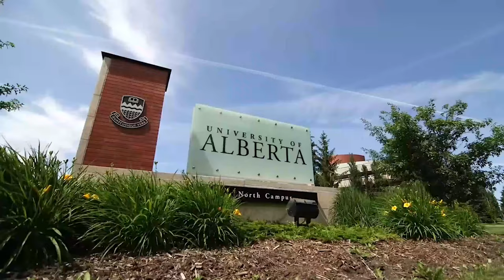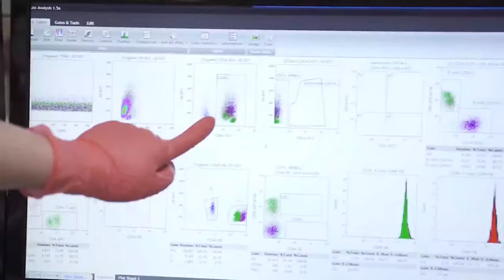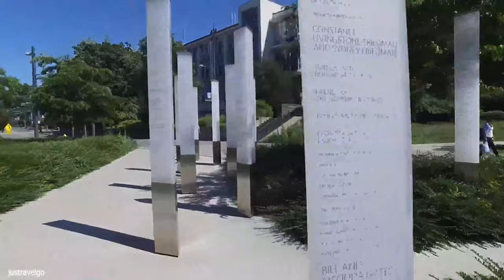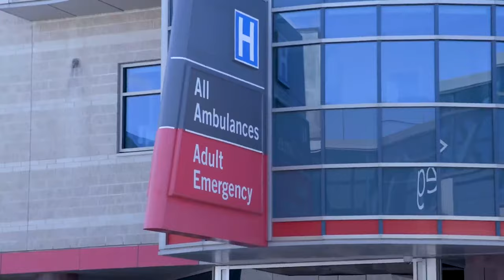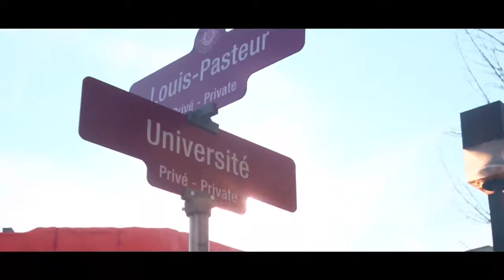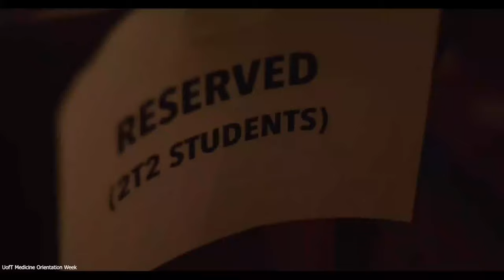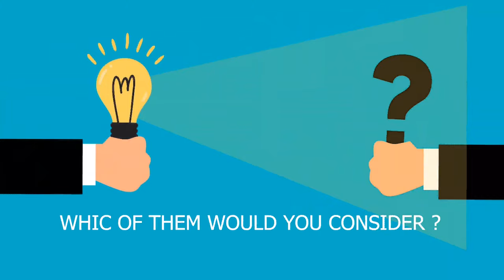Top 10 medical schools in Canada 2021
Other than being the 2nd largest country in the world, Canada has various beautiful sceneries like the Niagra waterfalls, Nahanni national park, Gros Morne national park, and so on. Canada has also been recorded as home to some of the world’s best schools.
One of the many reasons people choose Canada is because of its top-notch quality of education at affordable fees. If you have been thinking of attending a medical school in Canada, Here’s a list of the top 10 medical schools in Canada.

#1. University of Alberta Faculty of medicine and dentistry (U of A).
Established in the year 1908, the University of Alberta - a public research university - located in Edmonton Alberta, Canada is a great learning hub for both international and Canadian students. This institution has not only imparted knowledge but, has also grown the economy of Alberta to an estimated $12.3 billion yearly.

#2. University of British Columbia (UBC).
Located in Vancouver Canada and established in 1915, the University of British Columbia is one of the best universities in Canada and the world at large. Its Faculty of Medicine is home to more than 1,700 graduate students in over 19 departments. UBC is also popularly known for its top-notch research facilities like BC Cancer Research Institute, BC Centre on Substance Use, BC Children’s Hospital Research Institute, Centre for Blood Research, Centre for Chronic Disease, and so on.

#3. Cummings medical school.
Just like the University of Alberta, this school is also located in Alberta. The University of Calgary Faculty of Medicine was founded in 1967 and, was renamed the Cumming School of Medicine in 2014. It is a top research-driven institution that offers a three-year MD program, unlike other schools.

#4. College of Medicine at the University of Saskatchewan.
This institution is a highly reputable university located in Saskatoon, and it is the only one in the whole province. It has an order of departments to select from like Anesthesiology, Family Medicine, gynecology, and so on.

#5. Manitoba university (Max Rady College of Medicine).
Max Rady college of medicine started in the year 1883 as Manitoba medical school. This great institution of learning also happened to be the first in the prairie province, and it was created when there was a rising need for medical school. Studying in Manitoba gives you exposure to world-class education in top facilities with cheap tuition fees. It has an acceptance rate of about 53%.

 johns hopkins university university of toronto canadian medical school mcat medical school application